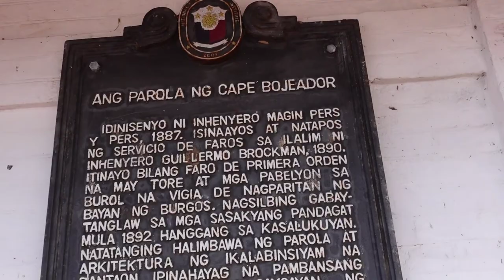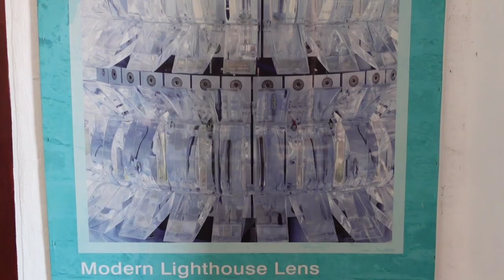ILOCOS TOUR Cape Bojeador Lighthouse// Kapurpurawan Rock Formation And HorseBack riding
3D2N and 2D1N
( 𝐿𝐴𝑂𝐺-𝑃𝐴𝐺𝑈𝐷𝑃𝑈𝐷-𝑉𝐼𝐺𝐴𝑁)
With more than 20 Tourist spot to visit

For as low as PHP 3,800/pax

Place to Visit:
 ☑️Plaza Salcedo
 ☑️ Vigan Cathedral
 ☑️ Calle Crisologo
 ☑️ Ilocos Norte Arch
 ☑️ Paoay Church
 ☑️ Paoay 4x4 and Sand Boarding- Optional
 ☑️ Malacanan of the North
 ☑️ Iloco Norte Capitol
 ☑️Laoag Sinking bell tower
 ☑️ Empanadahan ng Ilocos
 ☑️ Pagudpud
 ☑️ Patapat Viaduct Bridge
 ☑️ Bantay Abot Cave
 ☑️ Pagudpud Blue Lagoon
 ☑️ Pagudpud Arch
 ☑️ Bangui Wind Mills
 ☑️ Kapurpurawan Rock formation
 ☑️ Cape Bojeador Lighthouse
 ☑️ St Augustin Church
 ☑️ Marshalls Delicacies
 ☑️ Quirino Bridge
 ☑️ Longganisa and Bagnet
 ☑️ Baluarte
 ☑️ Hidden Garden
 ☑️ Launion Grapefarm